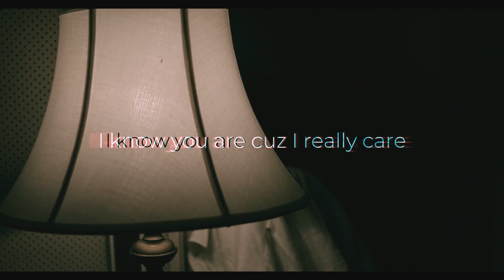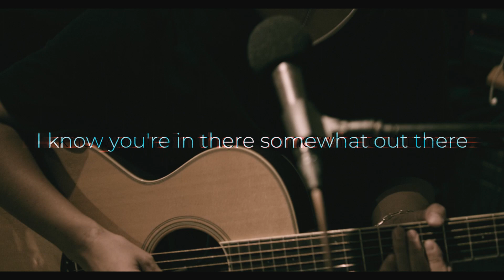IMOCD! - Close Encounter [Acoustic]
Song by IMOCD!

IMOCD! / Ali Morizumi, Rikiji, Akira, Eric Zay